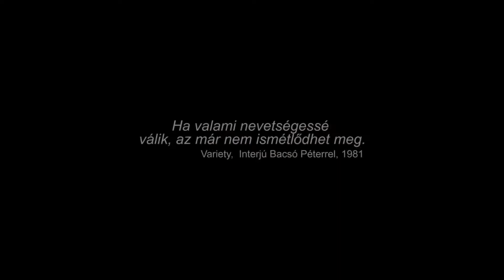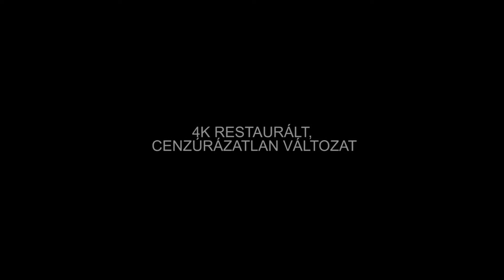A Tanu / The Witness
'The Witness' takes place during the height of the Rákosi Era, which was closely modeled after the ruthless and brutal Stalin regime.